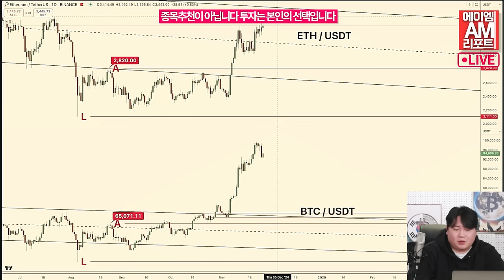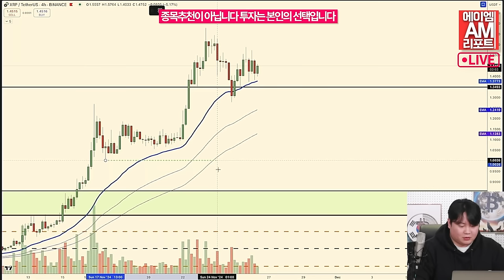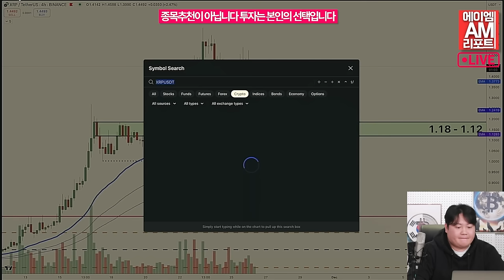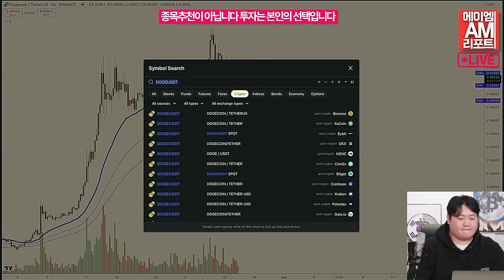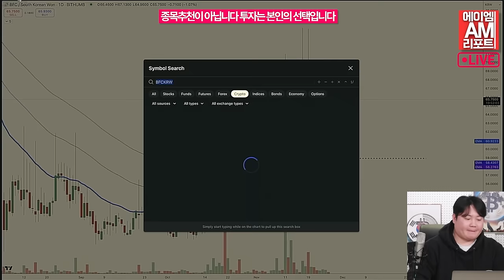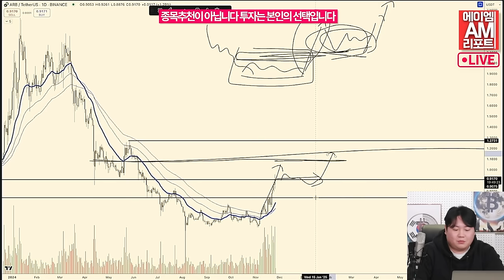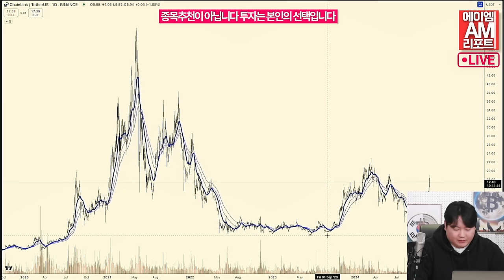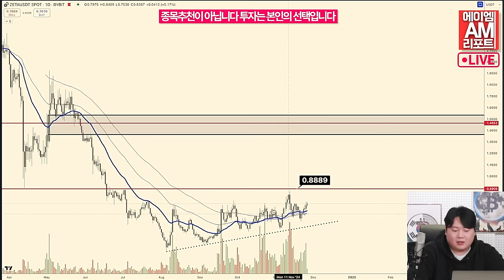이더리움, 단기 강세 신호 … 비트코인 자본 이동 + 파생상품 활동 증가 (송승재, 이현지)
비트코인으로부터 이더리움으로 자본 이동이 목격되는 가운데 이더리움의 파생상품 활동이 강화되면서 이더리움의 단기 상방향 움직임이 예상된다는 분석이 나왔습니다.

25일(현지 시간) 더블록에 따르면  이더리움 미결제약정이 주말 동안 크게 늘어났으며 내재변동성과 콜옵션이 증가했습니다. 윈터뮤트 분석가들은 주간  암호화폐 시장 업데이트에서 “최근 몇 세션 동안 자금 흐름이 이더리움에 유리하게 전환됐고 거래소의 미결제약정이 주말 동안 사상 최고치를 기록했다”고 밝혔습니다.